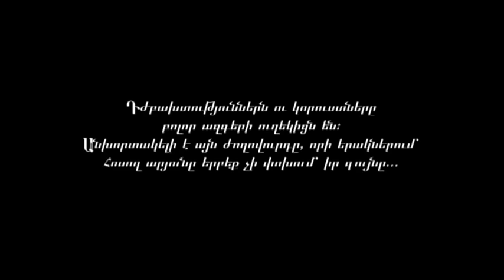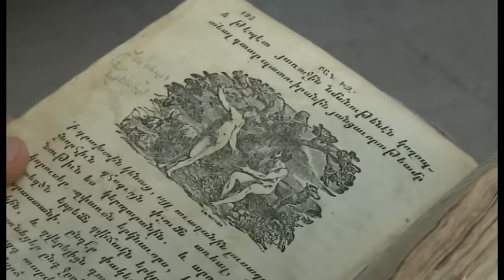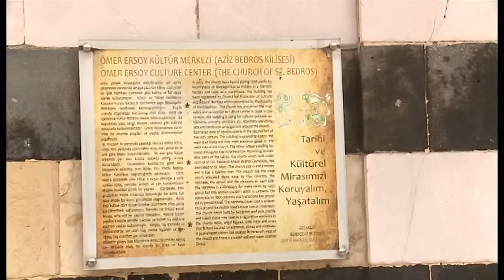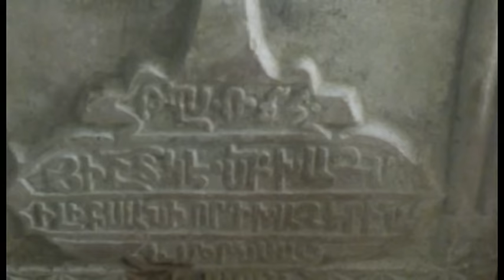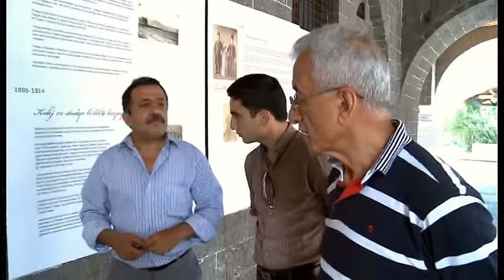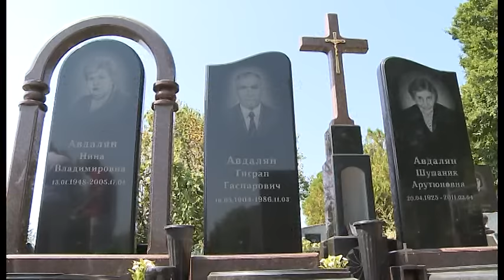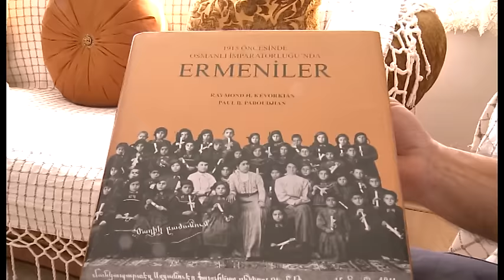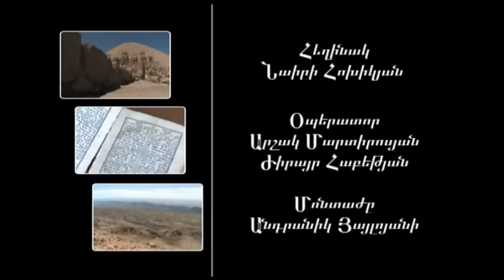Պատմական Կիլիկիայում հայերը պահում են հայկական եկեղեցիները